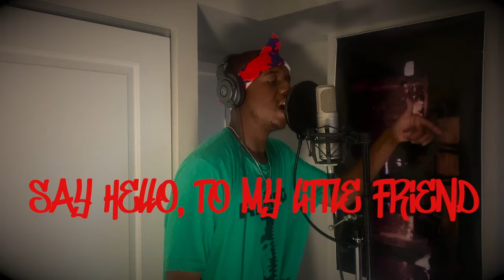HEAVENS WARRIOR (prod. by FIFTY VINC & DidekBeats)